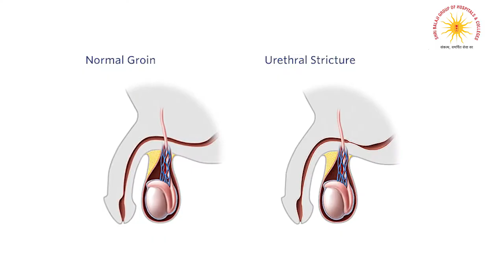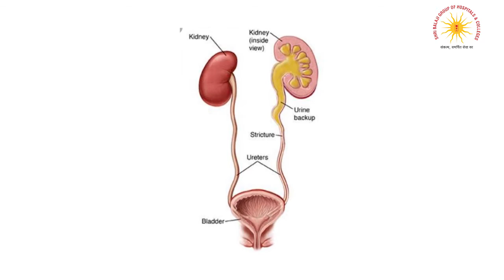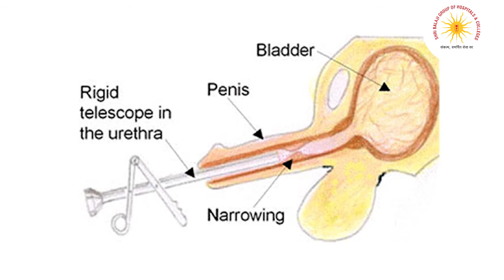Dr Arun Kerketta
पेशाब नली में सिकुड़न की समस्या आजकल सामान्य हो गयी है, इस बीमारी को लेकर मरीज के मन में विभिन्न प्रकार की भ्रांतिया व जानकारी की कमी है...
श्री बाला जी हॉस्पिटल, रायपुर के यूरोलॉजी कंसलटेंट डॉ. अरुण केरकेट्टा से जानिए इनसे सम्बंधित कुछ जानकारियां को बेहद महत्वपूर्ण है।